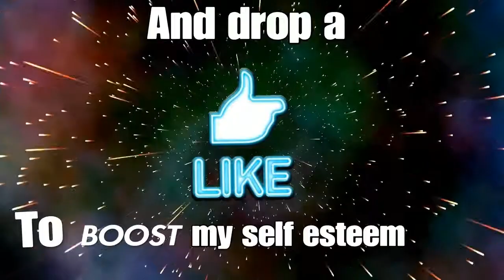GTA 5 - Mission #66 - The Big Score (Obvious Approach)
OMG BABY OH YEA